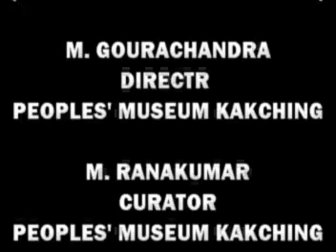cane and bamboo cultures of Manipur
Concept and preview of the Workshop